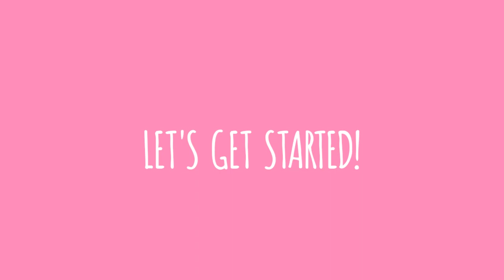OATMEAL-RAISINS COOKIES| Convection Oven VS Oven toaster|Negosyo Idea♡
Thankyou so much for watchinggg!♡

Facebook: Jemimah Keziah Nagales Lerpido